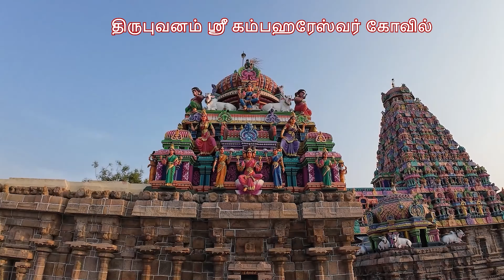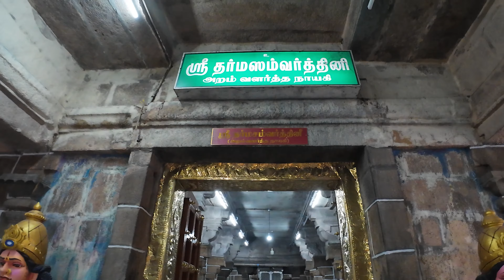🙏திருபுவனம் கம்பஹரேஸ்வர் சரபேஸ்வரர் கோயில் கும்பகோணம்🙏 Thirubuvanam Sarabeswarar Temple Kumbakonam🙏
🙏திருபுவனம் கம்பஹரேஸ்வர் சரபேஸ்வரர் கோயில்🙏

கும்பகோணத்திலிருந்து 9 கிமீ தொலைவிலும், தஞ்சாவூரிலிருந்து 50 கிமீ தொலைவிலும், சரபேஸ்வரர் கோயில் என்று அழைக்கப்படும் கம்பஹரேஸ்வரர் கோயிலுக்கு திருப்புவனம் பிரசித்தி பெற்றது. மயிலாடுதுறை - கும்பகோணம் சாலையில் உள்ள திருபுவனத்தில் அமைந்துள்ள பழமையான கோயில் இது.

இக்கோயில் மூன்றாம் குலோத்துங்க சோழனால் (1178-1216) இராணுவ வெற்றியைக் கொண்டாடுவதற்காக கட்டப்பட்டது.

இக்கோயிலின் கட்டிடக்கலை தஞ்சாவூர் பிரகதீஸ்வரர் கோயில், தாராசுரத்தில் உள்ள ஐராவதேஸ்வரர் கோயில் மற்றும் கங்கைகொண்ட சோழபுரம் கோயில் போன்றவற்றை ஒத்திருக்கிறது

இந்தக் கோயில் திராவிடக் கட்டிடக்கலையைப் பின்பற்றுகிறது. பிரகதீஸ்வரர் கோயிலைப் போலவே, கோயிலின் விமானமும் ராஜகோபுரத்துடன் ஒப்பிடும்போது மிகவும் உயரமானது. கருவறையின்  உயர கோபுரம் பல நேர்த்தியான செதுக்கப்பட்ட சிற்பங்களைக் கொண்டுள்ளது. உள் கருவறை, அர்த்த மண்டபம், மகா மண்டபம் மற்றும் முக மண்டபம் என இரண்டு கோபுரங்களும் இரண்டு சுற்றுச்சுவர்களும் உள்ளன. உள் கருவறை சதுர வடிவ அமைப்பாகும். விமானத்தில் ஆறு தளங்கள் மற்றும் அதன் சுவர்களில் புராணங்களின் காட்சிகள் சிற்பங்கள் உள்ளன.

பிரம்மராக்ஷசனால் வேட்டையாடப்பட்ட ஒரு மன்னனின் நடுக்கத்தை நீக்கியதால், சிவன் "கம்பஹேஸ்வரர்" என்று வணங்கப்படுகிறார் .

ரபேஸ்வரருக்கு தனி சன்னதி உள்ளது, மனிதன், கழுகு மற்றும் சிங்கம் இணைகிறது - தெய்வம் ஹிரண்யகசிபுவை வதம் செய்த பிறகு நரசிம்ம வடிவில் உள்ள விஷ்ணுவின் கோபத்திலிருந்து  தேவர்களை  (வான தெய்வங்களை) விடுவித்ததாக நம்பப்படுகிறது

கம்பஹேஸ்வரர் கோயில் சோழ வம்சத்தின் கட்டிடக்கலை நினைவுச்சின்னமாகும்.

சோழ வம்சத்தின் குறிப்பிடத்தக்க கட்டிடக்கலை சாதனைகள் திருபுவனத்தில் உள்ள கம்பஹேஸ்வரர் கோயிலில் காட்டப்பட்டுள்ளன.

🙏Thirubuvanam Kampaheswarar Sarabeswarar Temple Kumbakonam 🙏

 9 km from Kumbakonam and 50 km from Thanjavur, Thirubhuvanam is well known for Kampahareswarar Temple, also known as Sarabeswarar temple. It is an ancient temple situated in Thirubhuvanam on Mayiladuthurai - Kumbakonam road.

The temple was built by Kulottunga Chola III (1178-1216), to celebrate a military victory.

The remarkable architectural accomplishments of the Chola dynasty are shown in the Kampaheswarar Temple in Thirubuvanam